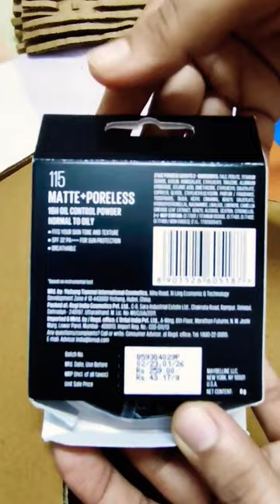maybaline fit me compact powder /compact /compact/Myntra/